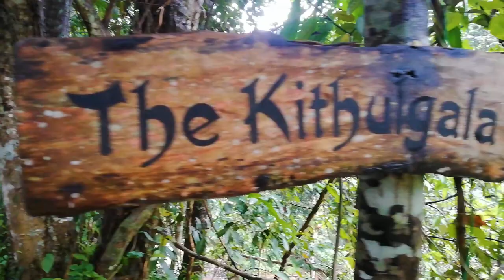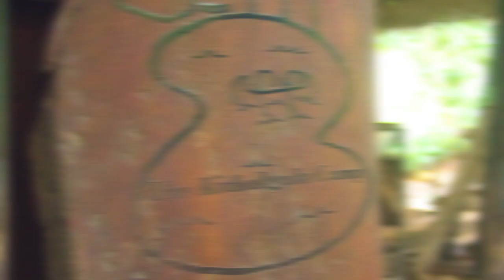The Kithulgala Camp | Kithulgala Visit _ Episode 2 | Travel SL with Sathya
The kithulgala camp - A must visit place for anyone who wants to see the beauty of the beautiful Kitulgala area in Sri Lanka. River base camping , adventure base team building activities and specially with delicious foods and barbeque.

Join with our events, call us to organize events for you and your own team .
"Travel Sri Lanka with sathya"

Audio Tracks details
Full track: DUX - Hold On (feat. Giulia Be)